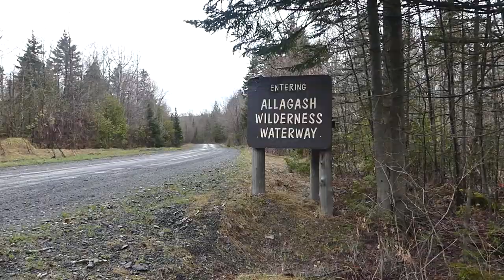Native Brook Trout Fishing on the Remote Allagash Lake // Day One // North Maine Woods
We are back on the great Allagash Lake, fishing the smelt run. Enjoy as we reel in a lot more fish then the last trip!

Socials:
Instagram ~ @agirlfromme